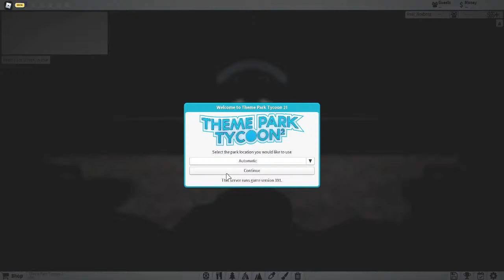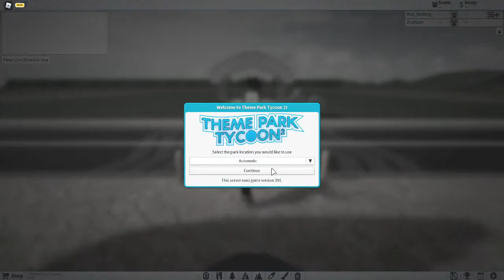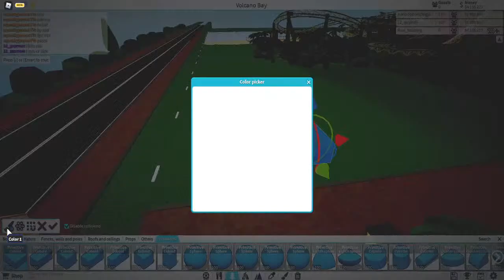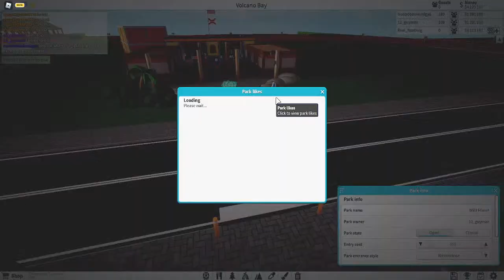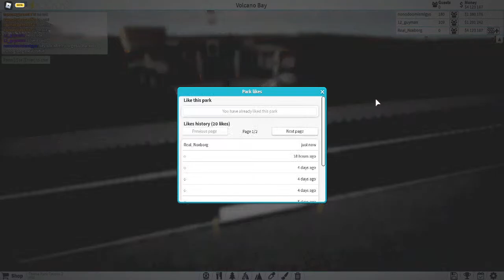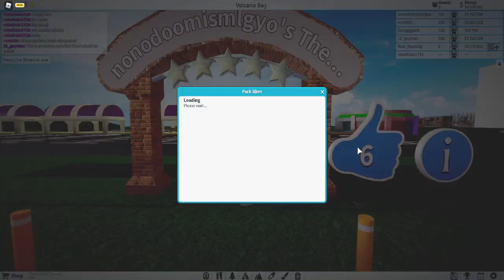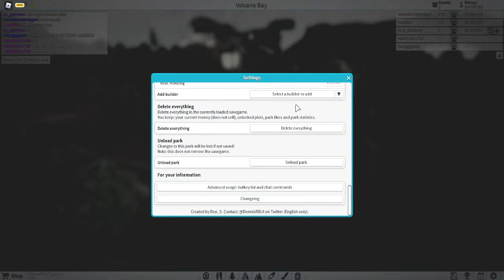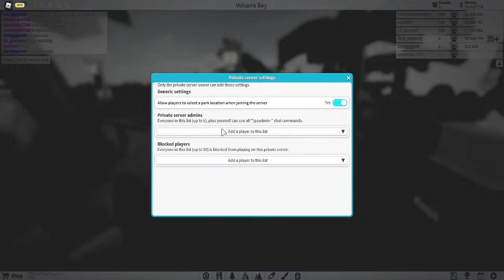🔴FIRST * EVER * VOLCANO BAY BUILDING STREAM #0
Hey guys. This is "Nox" from Noxborg and welcome back to a new stream!

I wish you a beautiful day or night. And I see you soon!